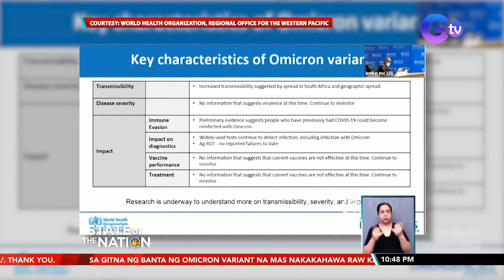Mga umuwing OFW, hindi agad makakapiling ang pamilya | SONA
Babala ng mga eksperto sa South Africa, kumpara sa Delta at Beta variants, 3 beses daw na mas mataas ang tsansa ng COVID-19 reinfection na posibleng maidulot ng Omicron variant.